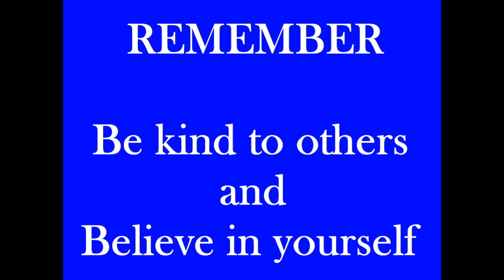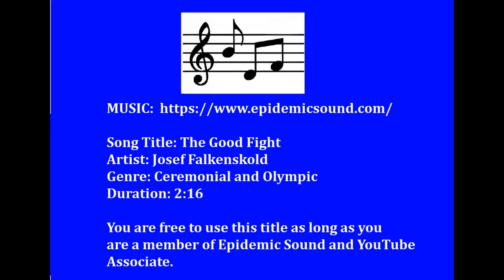KNIGHT SQUAD Who is the Conqueror #10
Song Title: The Good Fight
Artist: Josef Falkenskold
Genre: Ceremonial and Olympic
Duration: 2:16